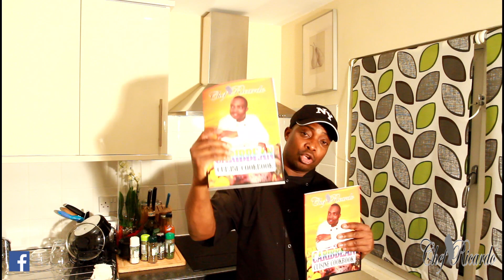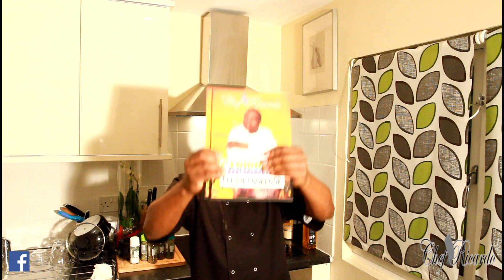Valentine'S Day Gifts Away | Recipes By Chef Ricardo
Valentine'S Day Gifts Away